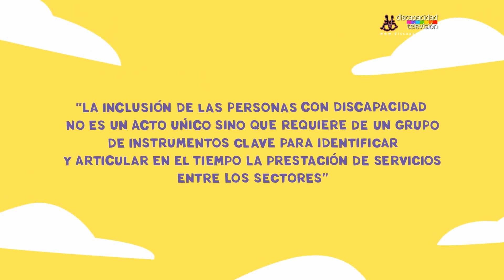🔶| RUTAS - CORTOMETRAJE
Rutas, cuenta la historia de Paulina, una joven con discapacidad intelectual tratando de ingresar a la universidad pública de su ciudad.

El proceso resulta ser bastante frustrante cuando diferentes entidades piden a Paulina una y otra vez que responda las mismas preguntas, y la obligan a movilizarse por toda la ciudad. La historia de Paulina nos muestra la necesidad de articulación de servicios para personas con discapacidad y nos muestra algunas herramientas para lograrlo.

Producción: OSA Estudio - Argentina

Discapacidad Televisión - Primer Canal de Televisión Dedicado al Colectivo de Personas con Discapacidad Desde 2006

Para mas info visita nuestra web

Descargo de responsabilidad:
Discapacidad Televisión es estrictamente un Canal de Televisión, Sitio web de noticias e Información Gral. sobre la discapacidad.
Los comentarios, opiniones, forma de escritura, expresiones y otros en las publicaciones reproducidas por nosotros, son de entera responsabilidad de sus creadores.
Discapacidad Televisión No proporciona asesoramiento médico, diagnóstico o tratamiento. Este contenido no pretende ser un sustituto del consejo médico profesional, diagnóstico o tratamiento. Siempre busque el consejo de su médico u otro proveedor de salud calificado con cualquier pregunta que pueda tener con respecto a una afección médica. Nunca ignore el consejo médico profesional ni se demore en buscarlo por algo que haya leído en este sitio web.